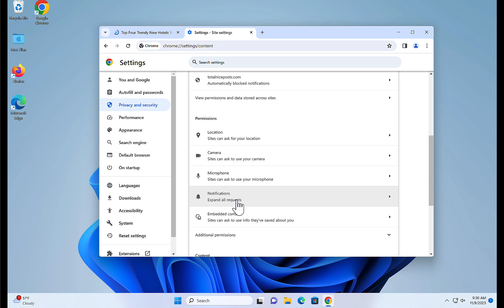remove Totalniceposts.com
Remove with Malwarebytes free:
In this video, I show you how to remove Totalniceposts.com from your browser settings.